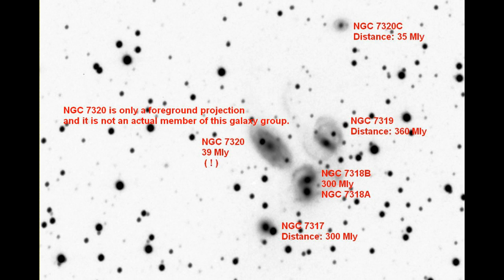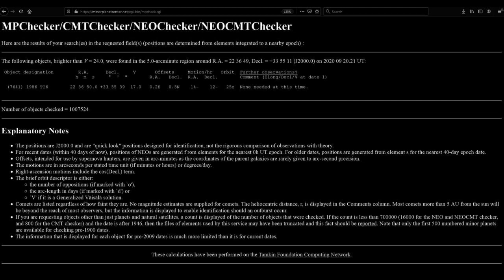Galaxies in the constellation Pegasus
NGC 7331 group of galaxies
(NGC 7331, NGC 7340, NGC 7335, NGC 7336, NGC 7337) ,
Stephan's Quintet
(NGC 7320, NGC 7317, NGC 7318, NGC 7319),  NGC 7315, NGC 7343,

An asteroid belt body (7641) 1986 TT6